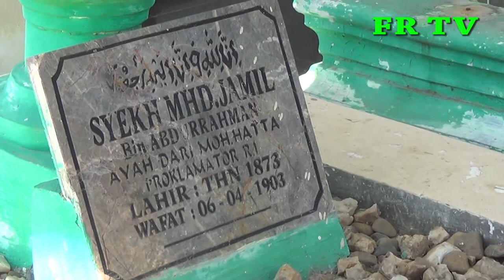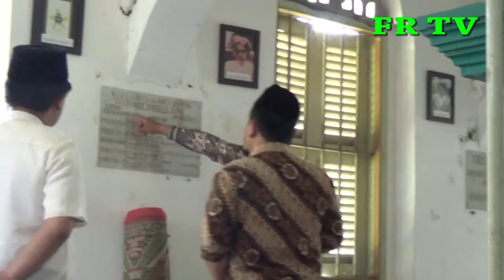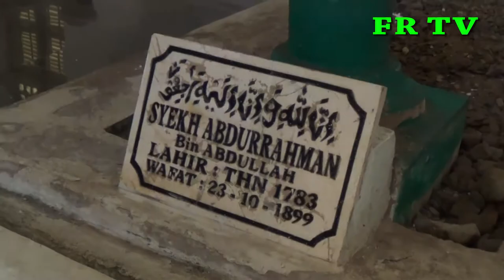ziarah ke makam ayah Bung Hatta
para tamu dan turis yang datang ke payakumbuh dan limapuluh kota biasanya melakukan wisata sejarah juga ke makam ayah  Muhammadh Hatta, atau makam ayah dari almarhum bapak proklamator tercinta Bung Hatta.wisata religi atau sejarah ternyata mulai digalkkan di daerah ini,sekalian untuk mengingat sejarah masa lalu